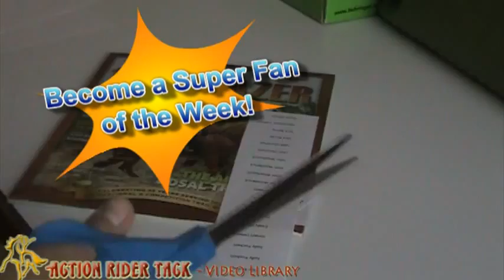Action Rider Tack's Super Fan of the Week on Facebook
- Action Rider Tack wants to take time every week to thank their fans on Facebook who participate by either pressing "Like" on posts and/or posting comments on their page. Each week, one person will be randomly selected, told that they've won and once they create an account on the ActionRiderTack.com website and contacted , then an amount will be credited to their account to help with their next purchase.

So, go ahead, become a fan of Action Rider Tack on Facebook and maybe you'll become one of our Super Fan's of the week in the future.

Be One With Your Horse! (TM)

BTW - there are other ways to win money for your account with ActionRiderTack.com - one of those ways is to write reviews on the site. We give monthly awards for reviews on horse tack and riding apparel.